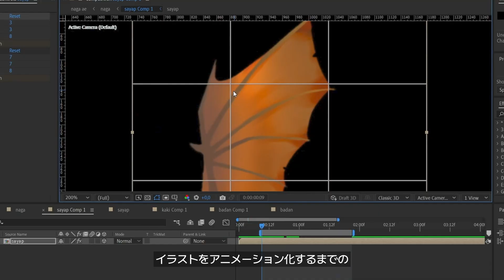2Dアニメーター MiuA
【オンライン講座 | 2Dアニメーター MiuA】

“2Dイラストに動きを加えて、自分の作品を進化させる”

アニメーションに3Dの深みを加えてよりクリエイティブになりましょう。
アイデアにダイナミックで滑らかな動きを加えて
臨場感を実現する上で必要なスキルをマスターし、
作品の視覚的な複雑性と表現力を高めてみましょう。

アイデアからアニメーションの結果までアニメーションの
ワークフローとテクニックを
ステップごとに紹介するMiuAの講座を経験してみてください。

皆さんの創作の道のりにおいて強固な土台をしっかり作るために
必要なアニメーションの基礎を学ぶことができます。

そして皆さんのイラストに躍動感を加えることができる
強力な機能を学ぶことで、
Adobe After Effectsの無限の潜在力を引き出してみましょう。

静かな作品に躍動感を加えたいなら、この講座を受けてみてください！